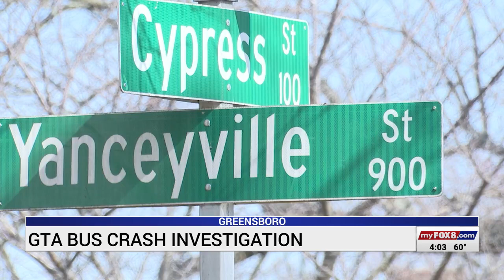Investigation underway after GTA bus crash